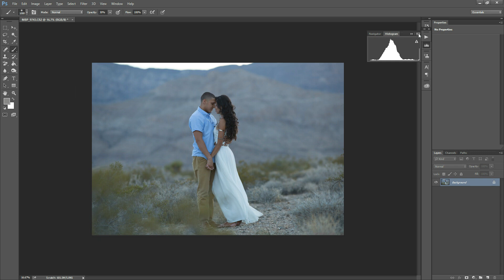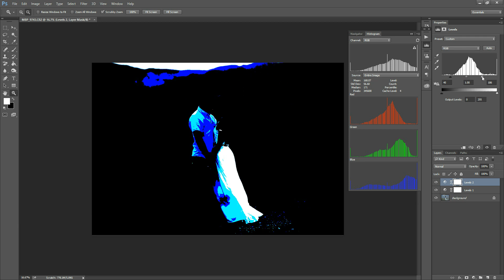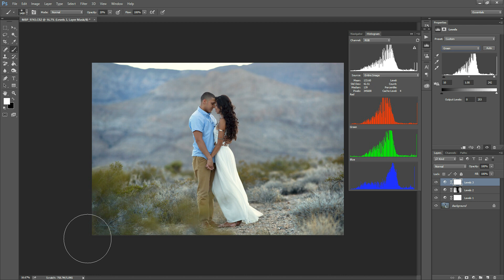How I Use Histograms While I Edit in Photoshop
In this video, I will show you how I use histograms to guide me through the steps I need to make to correct brightness and color toning in an image.